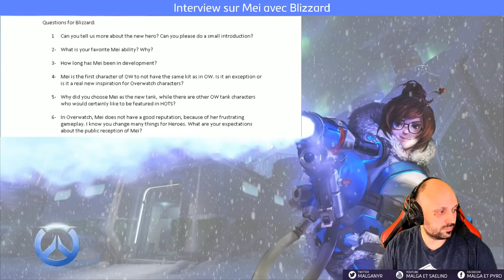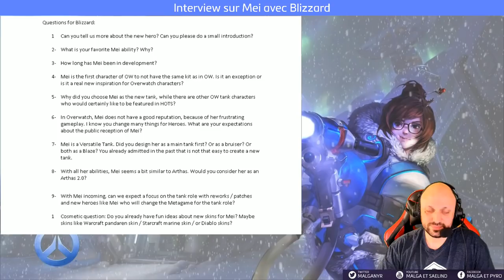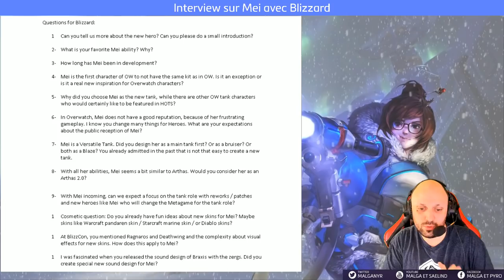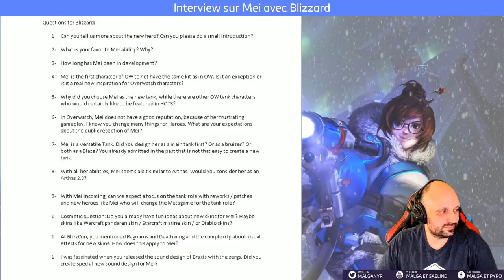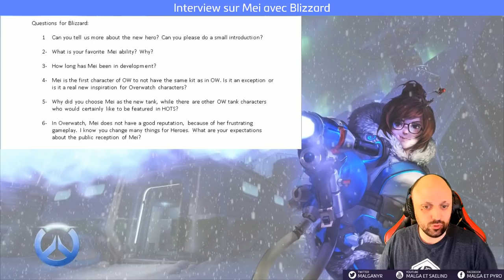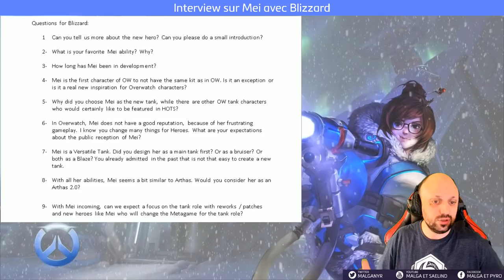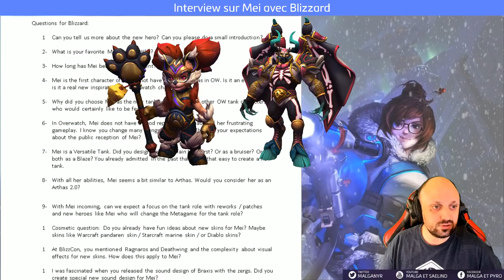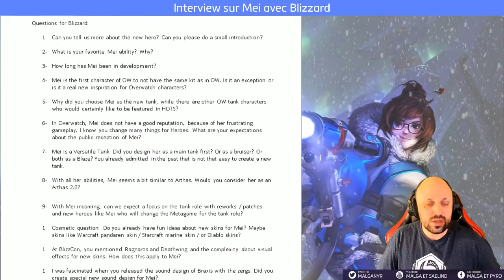[EN/FR] Mei - Interview avec Blizzard (Nouveau perso, nouvel event, rework Mal'ganis)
Voici une interview exclusive que j'ai pu avoir avec les développeurs d'Heroes of the Storm (Kaeo Milker et Adam Jackson) concernant la sortie de Mei, le nouvel event Nexomania et le patch qui arrive avec notamment le rework Mal'ganis et la nouvelle anomalie.